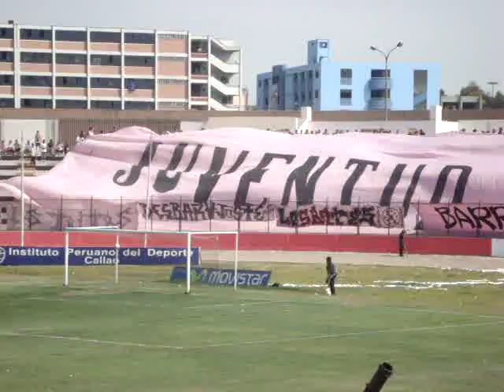2008-12-07 SBA - U / Barra Juventud Rosada a las Gallinas - Canto 2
Y ya lo ven, y ya lo ven, ya los cag. otra vez !